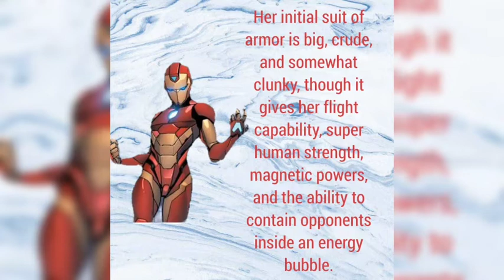Black panther Origin.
Origin of black panther and other character..

Enjoyed the video? Please Drop a 'Like'. t Will Keep Me.

DO leave your feedback in comments section.👇💬💬💬💬💬💬💬💬💬💬💬💬💬💬💬💬💬